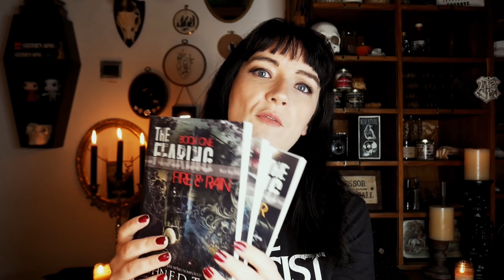The Fearing Horror Book Series | Book Review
For today's video, I will be reviewing The Fearing, a four part apocalyptic horror fiction series by author John.F.D.Taff.  I will link the author & publisher sites below so you can check out more, as well as links to all four parts of the books in case you want to buy a copy of your own. Thank you to Get Matter Press for sending me these copies in exchange for a fair & honest review

My Book: